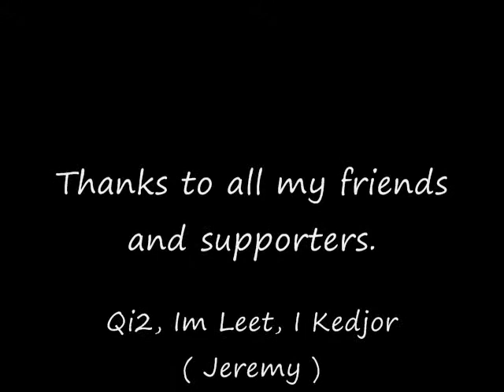I Anulka I gets 99 Strength ( level 76 pure ) NO SW JUST EXPERIMENTS!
I get 99 strength on my pure. Took forever at experiments. Thanks friends who encouraged me on. :D